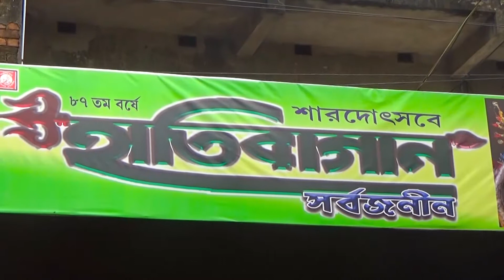Hatibagan Sarbojanin Durga Puja (2021) || Kolkata Durga Puja Parikrama 2021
Hatibagan Sarbojanin is a famous Durga Puja in north Kolkata. In this video I have shown the Hatibagan Sarbojanin Durga Puja 2021 pratima and pandal decoration. Watch this video and enjoy Hatibagan Sarbojanin Durga puja 2021.